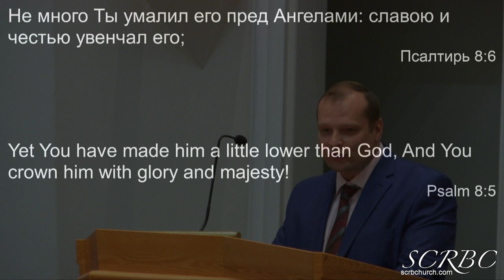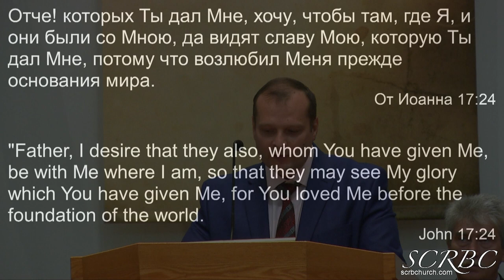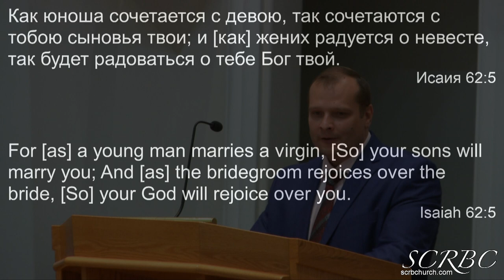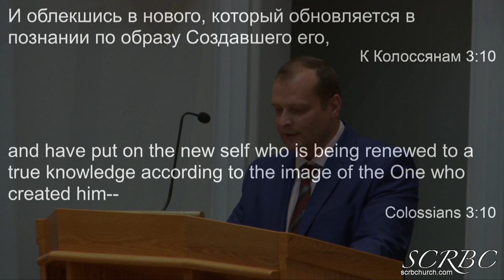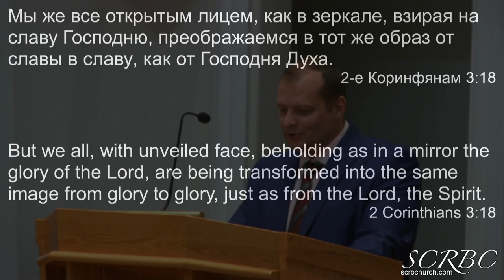08 23 2020 Что Скрыто За Первым Плачем Человека? Д. Смирнов